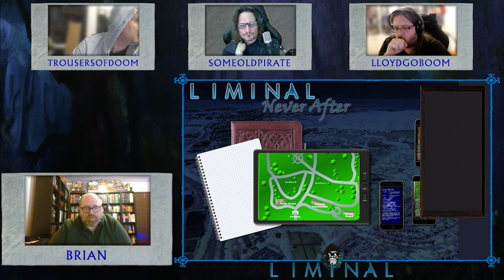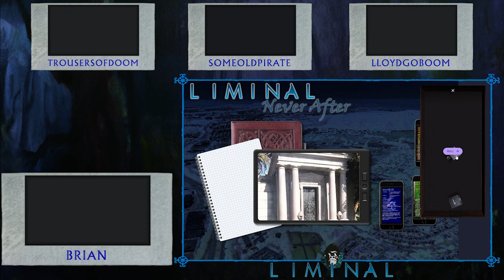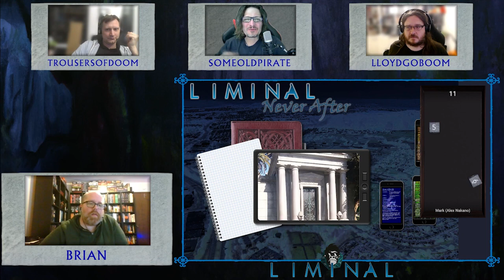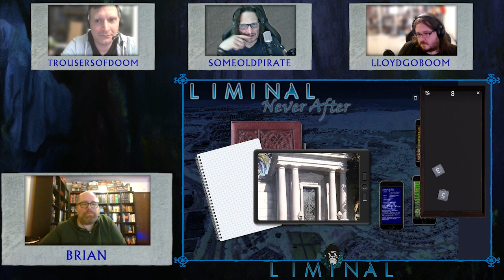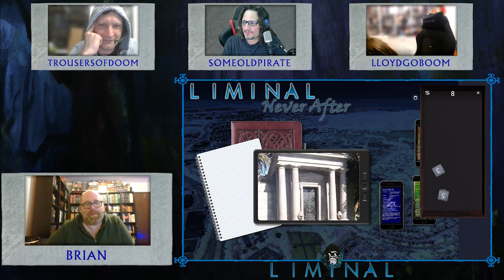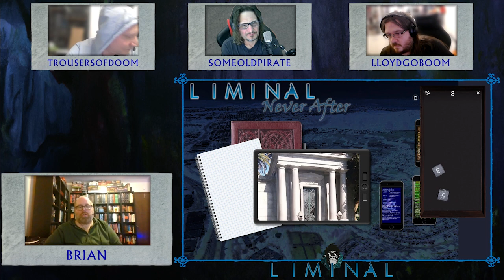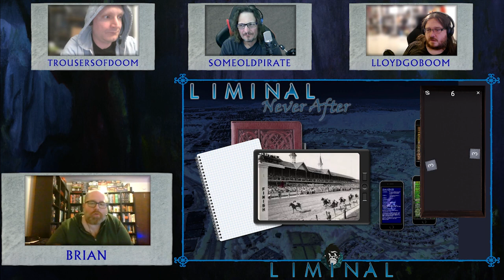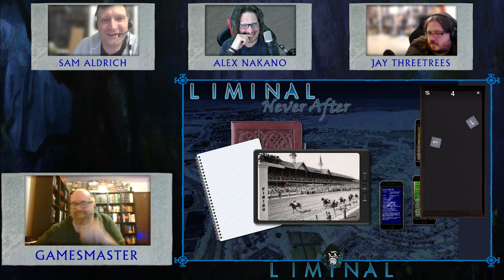Never After: A Liminal case file, Part 2